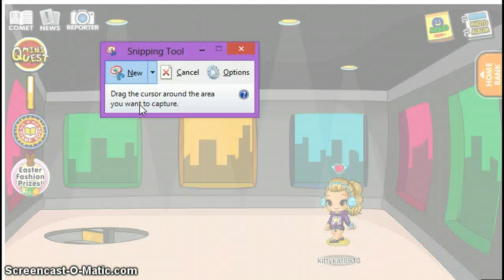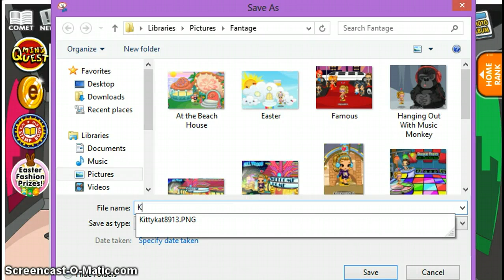Taking Pictures On Your Screen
How to video of taking pictures on your screen.